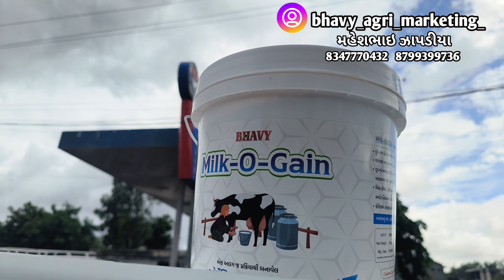તિલક અને કાનો લીલડો બીજદાન